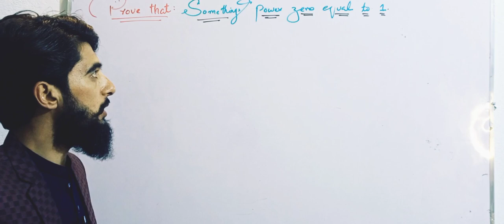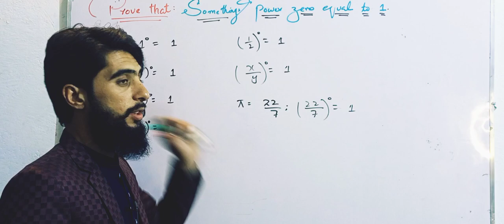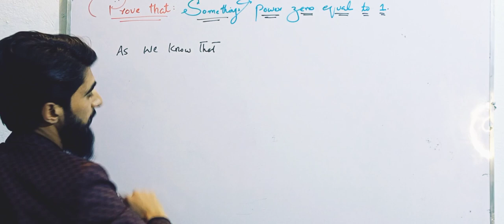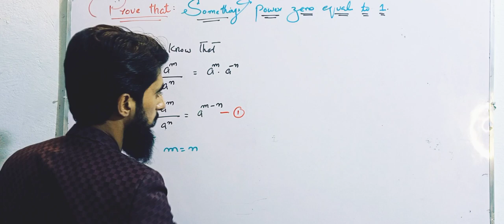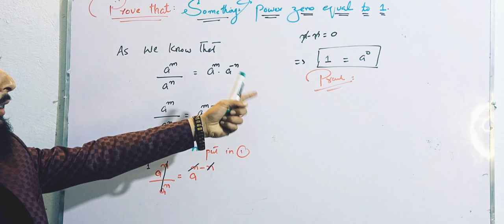Why is a^0=1..? (Explanations proof.).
In this online lecture ihtisham Khan explains that why does something power zero os equal to 1.